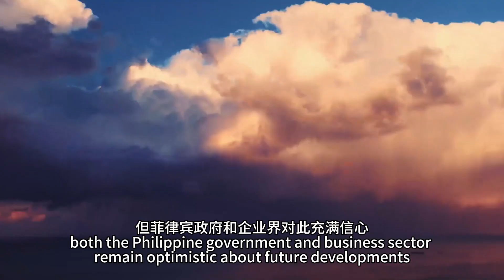Philippines Leads Southeast Asia in Renewable Energy Investment